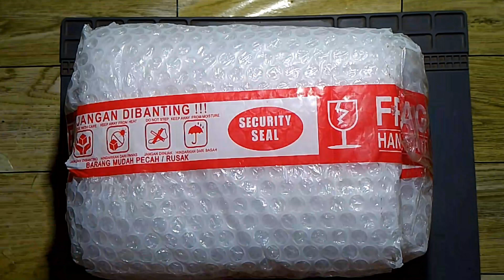Unboxing LCD Realme c21